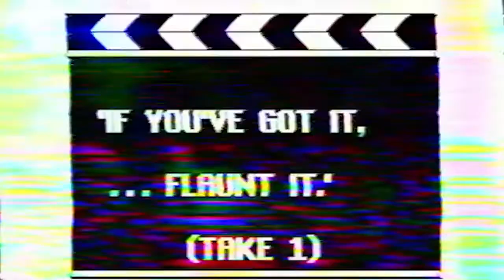Halloween Drag Show (1989)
Halloween Drag Show called Sunglasses At Night. Located at Cafe San Marcos in San Francisco's Castro District